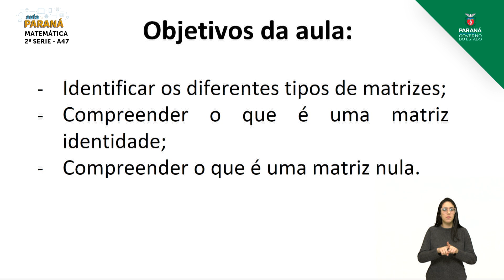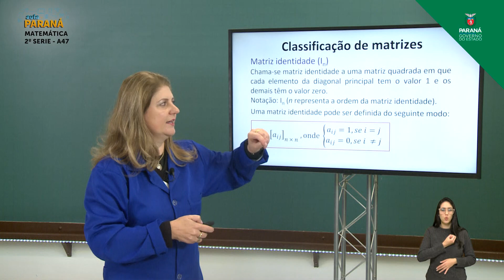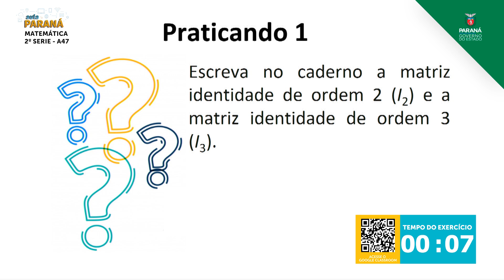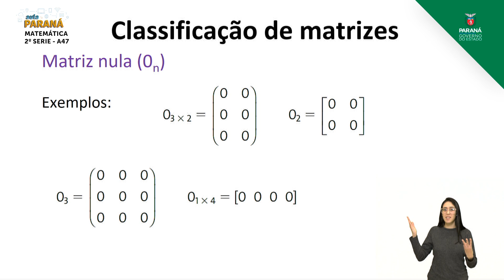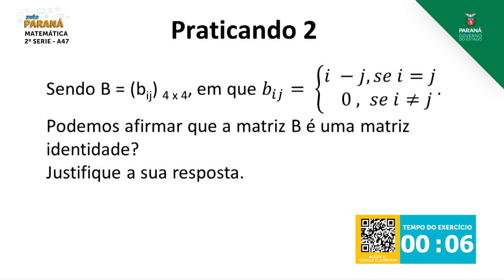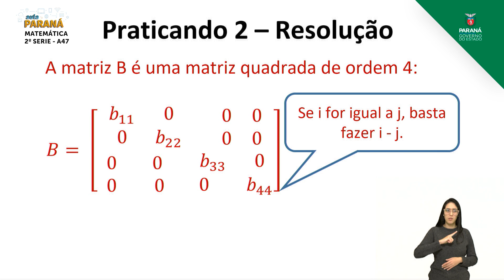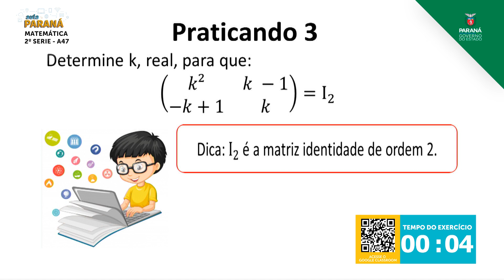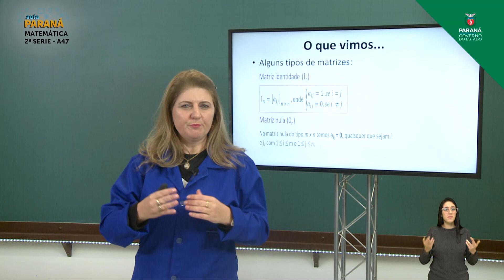2021 | 2ª Série | Matemática | Aula 47 - Matrizes: Classificação - Parte 2